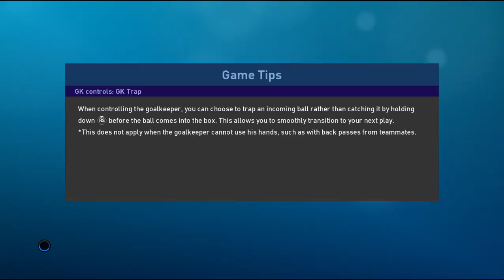JUVENTUS 2-1 PORTO | UEFA Champions League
PES 2019 is a sports game that simulates football. PES 2019's Magic Moments feature is set to be the forefront of its gameplay. Konami announced that the International Champions Cup before the season begins has been added, and they also announced an improved negotiation system and budget management. They also added re-sell and clean sheet options to introduce strategy in club management. 11 new skill traits have been introduced, including edge turn, no look pass, control loop, dipping shot, and rising shot. They have also announced that player individuality has been expanded, where skills and strengths are more prominent in impact and motion during gameplay. Full body touch introduced last year has also been enhanced.